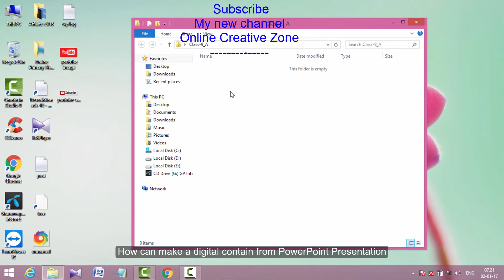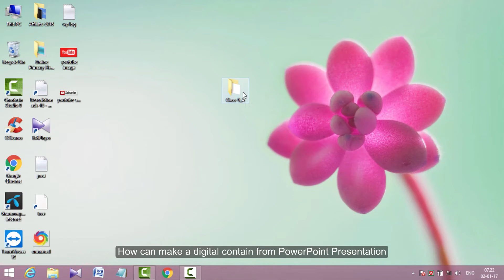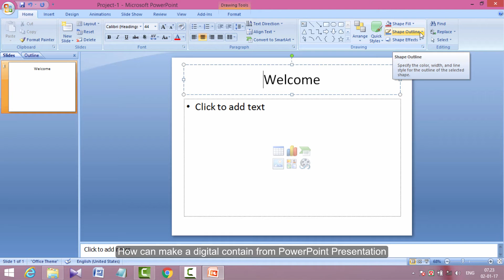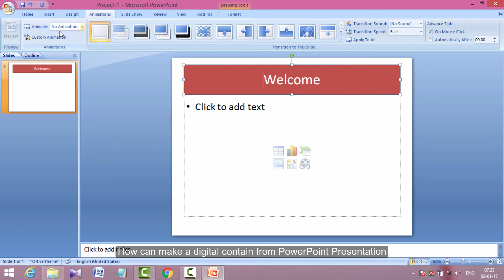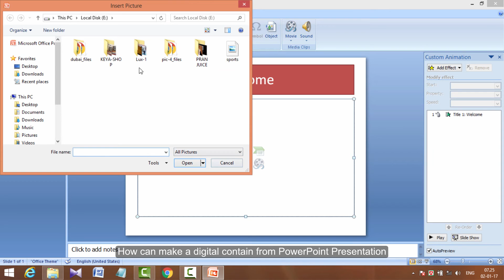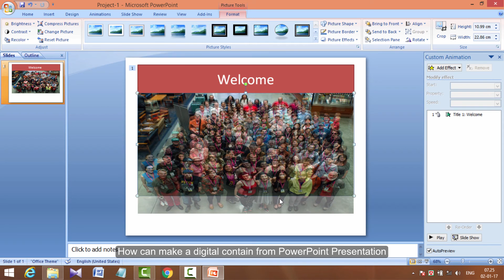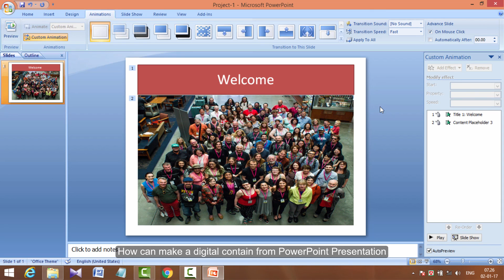How can make a digital content from PowerPoint Presentation.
Only high school learner and  biggener's for this digital contant.Make a digital content from PowerPoint Presentation.This video is easily method for a digital contant.
Do not forget my channel